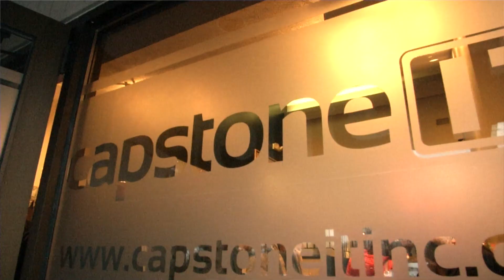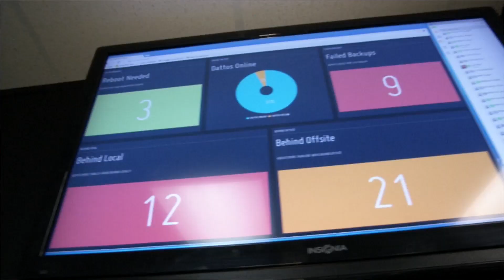Capstone Ribbon Cutting Celebration and Open House Showcase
DescriptionSitima and Mike Fowler, Co-CEOs of Capstone Information Technologies, Inc., share their special evening with staff, clients, partners and colleagues at the new Capstone Headquarters-656 Kreag Rd Pittsford NY 14534. Honored guests included Superbowl Champ and Rochester native, Roland Williams, New York State Senator Rich Funke, and Perinton TOwn Supervisor Mike Barker. Attendees got a first-hand look at the business' 24/7 support/operations center, designed with an collaboration-friendly open floor plan. Catering, networking, and a technical showcase of the latest and greatest devices/programs/services were also featured as part of the festivities. Over 200 attendees enjoyed their evening at Capstone IT!